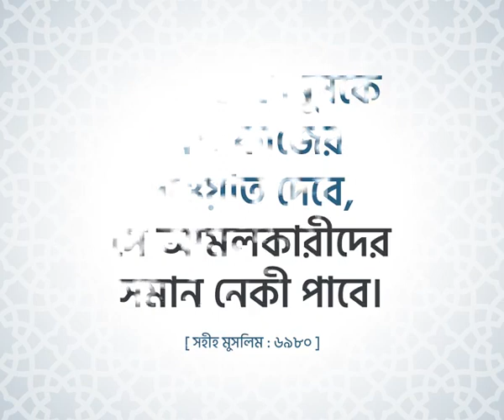কুরবানি সম্পর্কে আলোচনা।